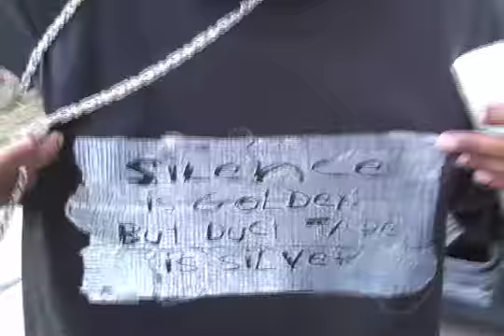Flosstradamus : NYE 2006 into the "07"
alot of fun